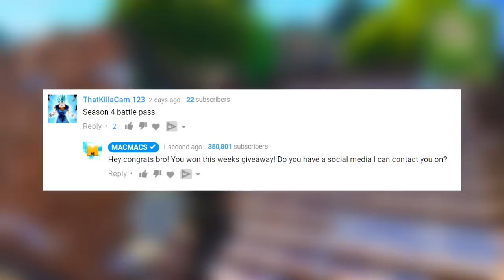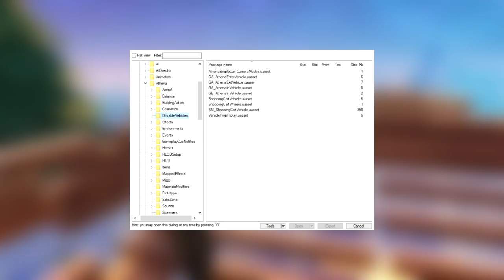NEW "Secrets" and "Tips" You Didn't Know About in Fortnite: Battle Royale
NEW "Secrets" and "Tips" You Didn't Know in Fortnite: Battle Royale
Some of these will blow your mind and you need to know about them NOW before you next play Fortnite Battle Royale! Some of these Tips and Tricks in Fortnite are GAME CHANGERS!

🎮► Improve Your Aim!

💲 ►Make Money on Your YouTube Videos!

👕►Official MACMACS Merch!
 👉🏻 (Coming soon! ⏰)

(Awesome Non-Copyrighted Music!) 🛸